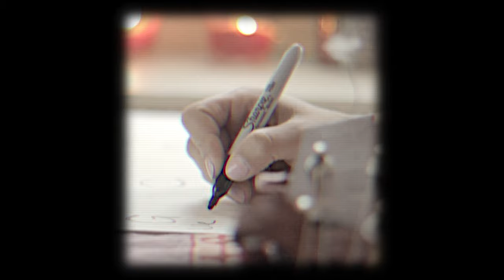AT HOME with Monica Martin (PHOX): You're Still The One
PHOX's Monica Martin performs a cover of "You're Still The One" by Shania Twain.

"At Home" is a video series featuring artists recording covers of songs that are important to them, in a place that is important to them.

Audio and Video Produced by The Homestead Records.